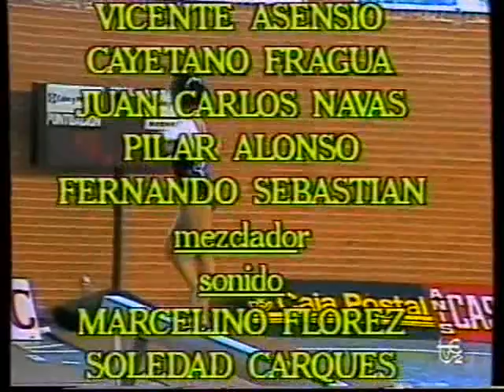Campeonato Nacional de España de gimnasia artística femenina 1990 TVE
Campeonato Nacional de España de gimnasia artística femenina 1990  TVE - Capturado por Calítoe (Gimnastas.net)

Obligatorios y libres.

Eva Rueda, Laura Muñoz, Cristina Fraguas, Sonia Fraguas, Silvia Martínez, Ruth Rollán, Alicia Fernández, Elena Romero, Virginia González, Cristina Espinosa, Isabel Izquierdo, Teresa Ginés, etc.